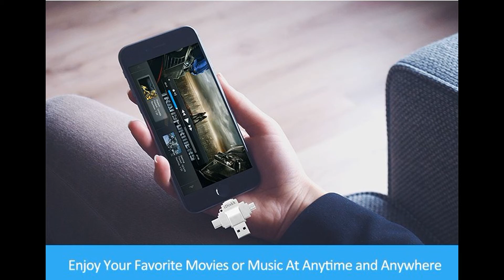Dynacom iDiskk 64GB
Pendrive 64 GB para celulares / PC